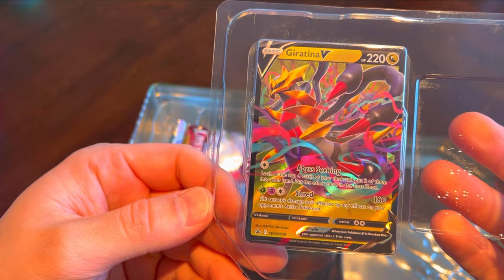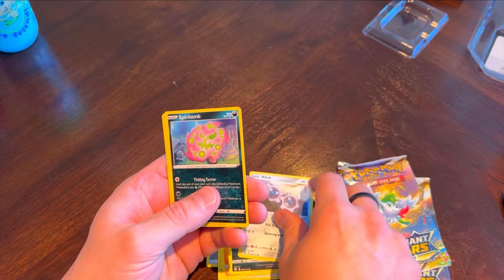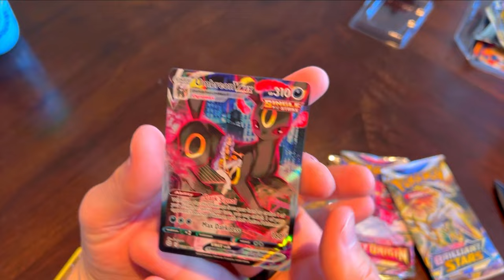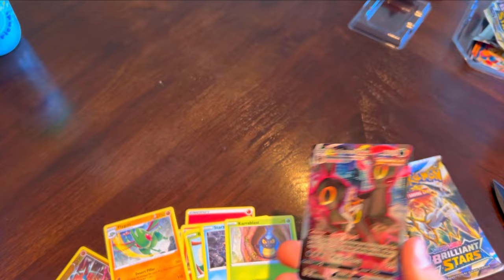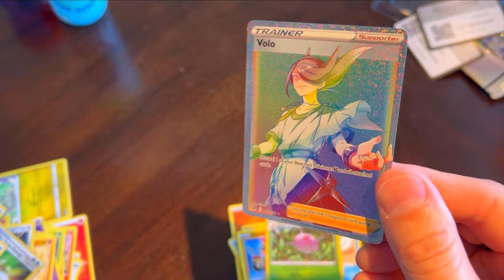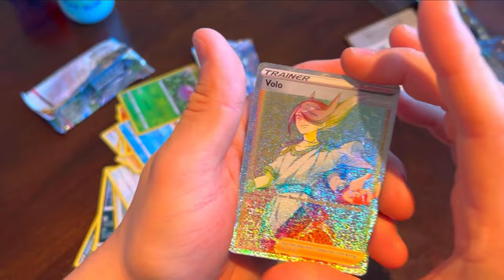Kids try to stop me—but I got a huge hit from Walmart! 😤🔥😎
Don’t watch if you don’t like kids 😂 my kids “help” me open a tin from Walmart while I’m on vacation and we hit a big surprise!